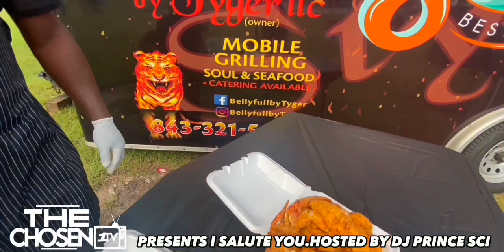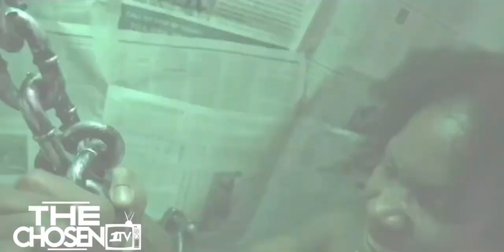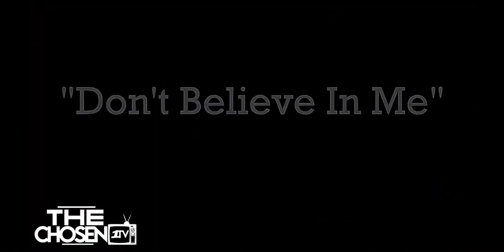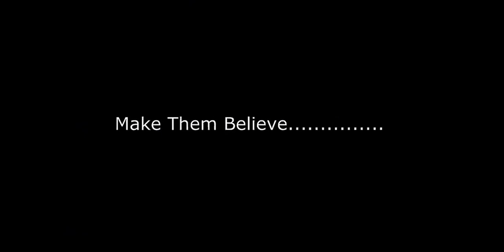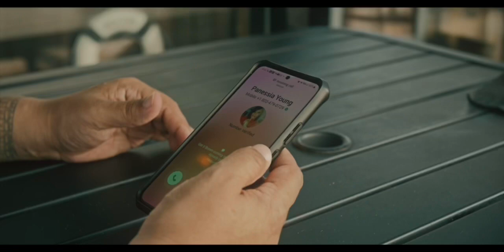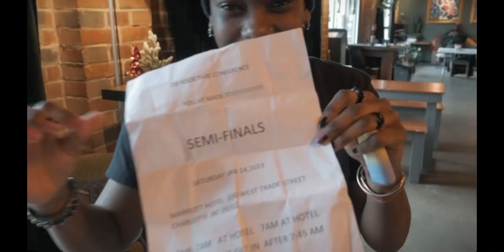The chosen 1tv I salute you hosted by Dj Prince Sci